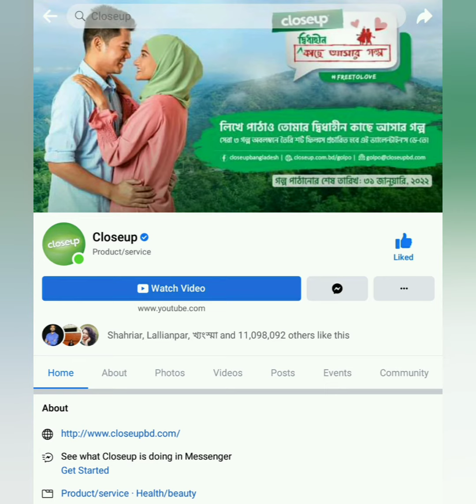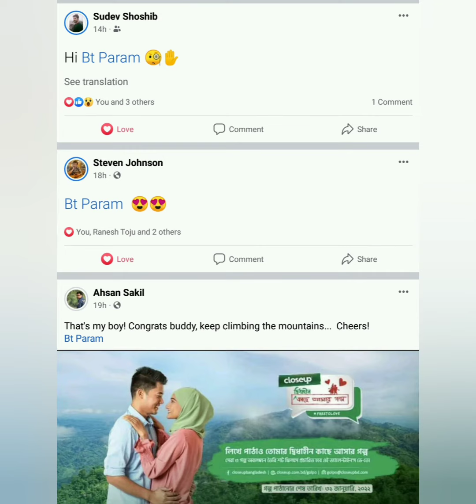Close up TVC behind the scene 🎬